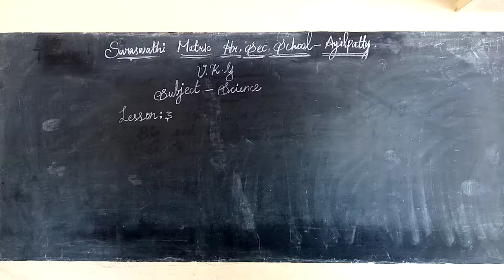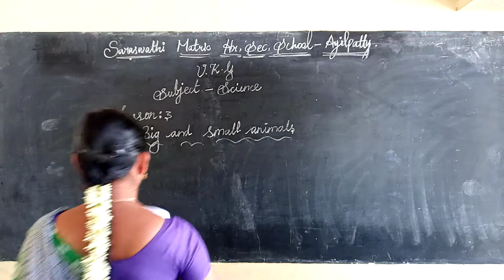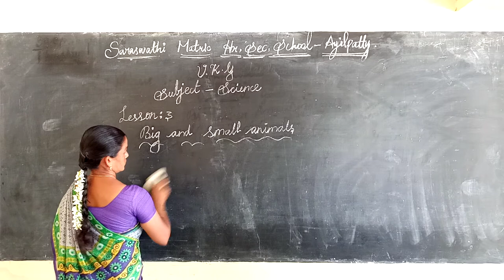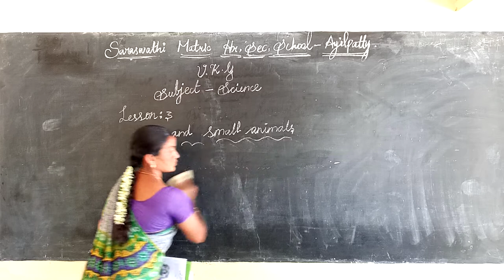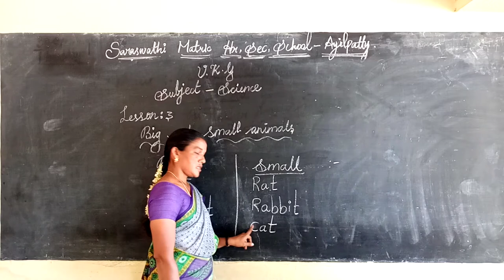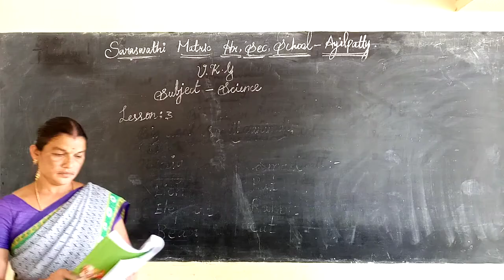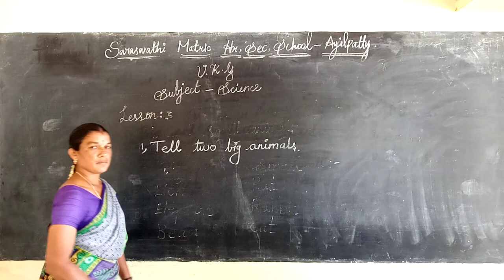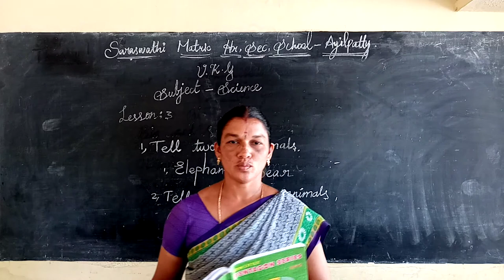ONLINE CLASS UKG SCIENCE (05.08.2020)